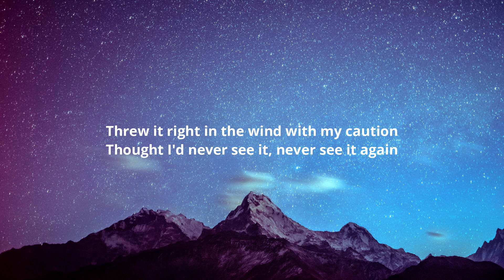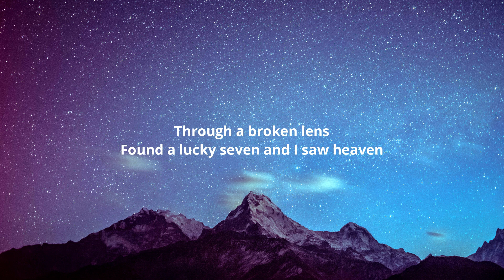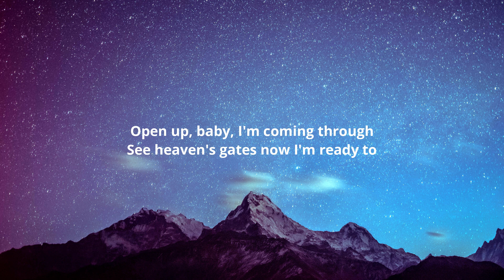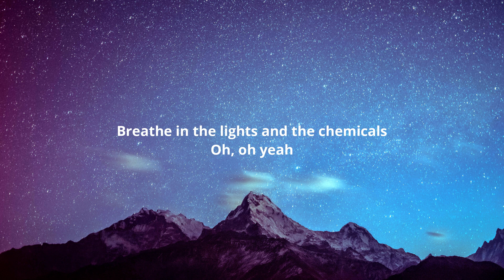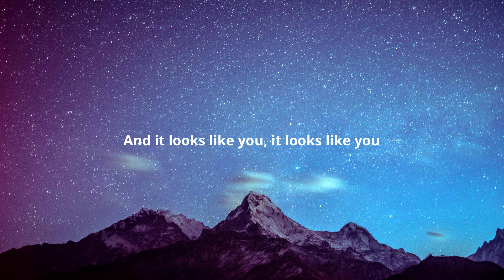AJ Mitchell - Heaven's Gate (Lyrics)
Lyrics:-

[Verse 1]
Was so exhausted
Once had a heart but I lost it
Threw it right in the wind with my caution
Thought I'd never see it, never see it again
'Til you caught it
Looked in the mirror and I saw it
Done with the fake and the toxic (Yeah, yeah, yeah)
Walkin' up to the edge, had me holdin' my breath

[Pre-Chorus]
Before we met
I thought I'd seen, all the best of the best
Through a broken lens
Found a lucky seven and I saw heaven

[Chorus]
And it looks like you, ooh
It looks like you, it looks like you (Oh, oh, oh)
Open up, baby, I'm coming through
See heaven's gates now I'm ready to
Breathe in the lights and the chemicals
Oh, oh yeah, oh

[Verse 2]
Halo shining (Halo shining)
You strike a room like lightning
And you hurt me so much that I like it
But it never hurts too much (Never hurts too much)

[Pre-Chorus]
Before we met
Through a broken lens (Through a broken lens)

[Chorus]
And it looks like you, ooh (And it looks like you)
It looks like you, it looks like you
See heaven's gates now I'm ready to (Ready to)
Breathe in the lights and the chemicals (Ooh)

[Post-Chorus]
Oh, oh woah, oh, oh
Ooh-woah, oh-oh, ooh-woah, oh-oh, oh, ooh-woah, oh-oh, oh

[Bridge]
(Was so exhausted)

[Chorus]
Open up, baby, I'm coming through (Coming through)

[Post-Chorus]
Ooh-woah, oh-oh, ooh-woah, oh-oh, oh, ooh-woah, oh-oh, oh (And I love you baby)

[Outro]
Mm
And it looks like you, it looks like you, ooh, ooh